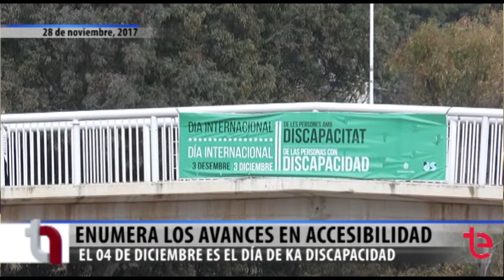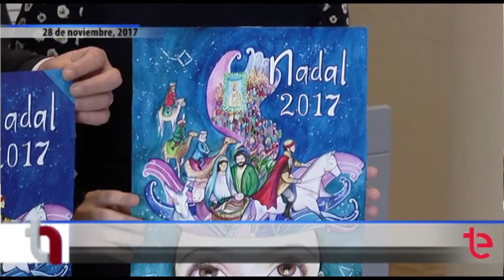TN AVANCE | 28 NOV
TN AVANCE | Podemos denuncia que Elche no ha eliminado las barreras arquitectónicas a falta de cinco días para acabar el plazo límite; y otras tres noticias del día en menos de dos minutos.